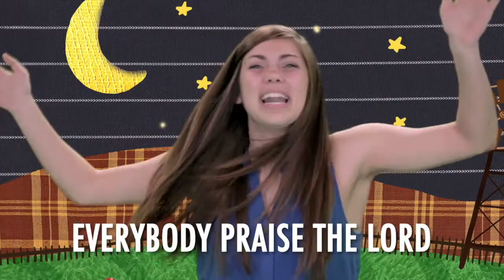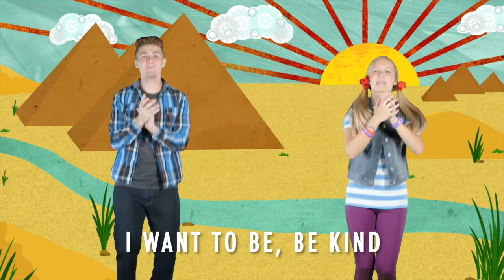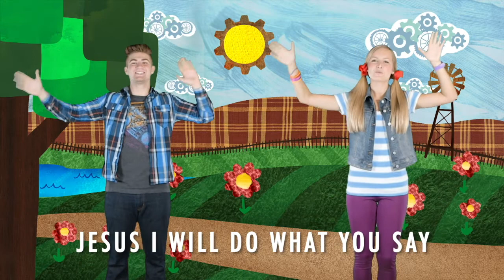Right On Time | Preschool Week 2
Do What’s Right. Clara Cuckoo takes preschoolers on a fun adventure as she teaches that it’s always a good time to do what’s right! Join in as we sing and dance, play a fun game, learn a Bible story about Joseph, and remember to do the right thing!